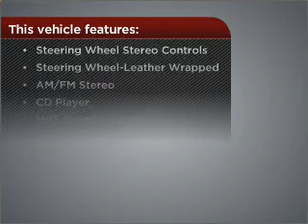2007 Pontiac Solstice in Atlanta Lawrenceville, GA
719 W. Pike St
Atlanta Lawrenceville, GA 30046

2007 Pontiac Solstice
Automatic
Mileage:17753